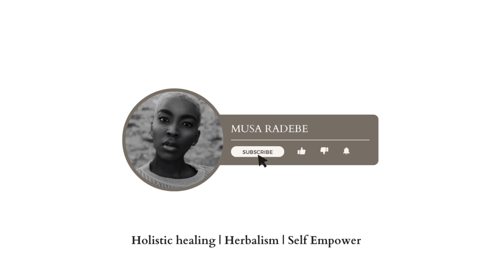Sexual compatibility in a relationship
Greetings my beautiful loves, I hope you are well.Sexual chemistry plays a huge role in romantic relationships so does compability .Although you may feel as if these two make great bases for a relationship you need other components to make the relationship thrive,like making sure that the person you with is interested in a relationship with you (laughs).

You’ve enjoyed the video I hope and you will be doing things differently at the beginning of the relationship next time.Till we meet again it’s all love.